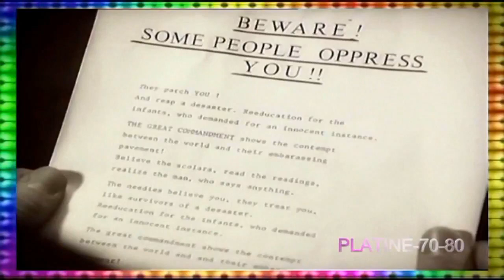Camouflage - The Great Commandment (maxi)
(VO)